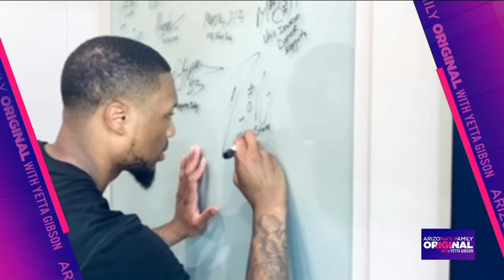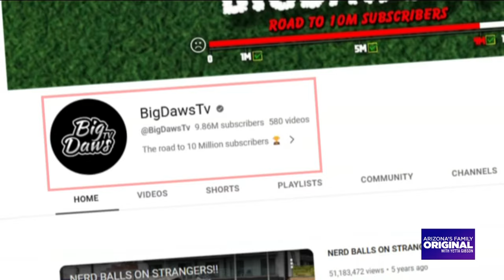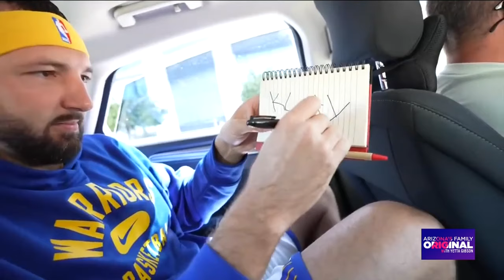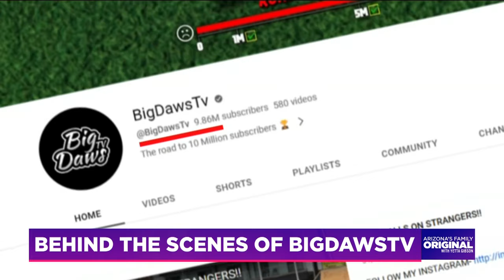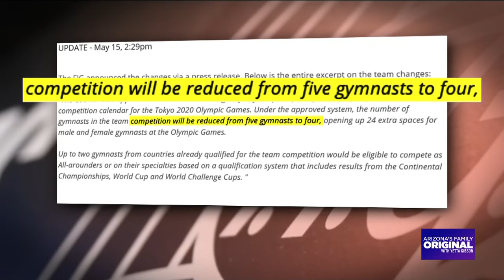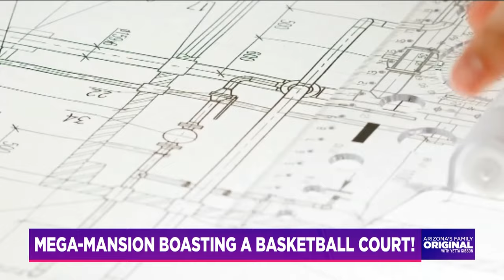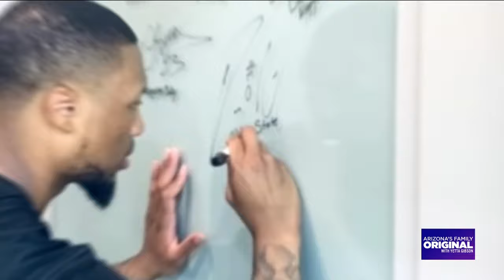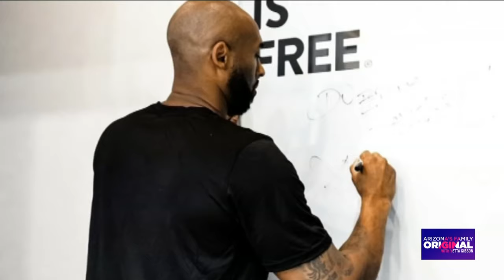Arizona's Family Original With Yetta Gibson - September 20, 2023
Arizona’s Family Original with Yetta Gibson takes you behind the scenes with famous celebrities, personalities, and influencers, bringing you their backstories. Yetta asks the real questions on all our minds - nothing is off-limits! You’ll also have an all-access pass to the lap of luxury, the places normally off limits in a journey that will leave you feeling informed, inspired, and entertained!

Beginning - 00:00
Big Daws Part 1- 1:20-7:34
Big Daws Part 2- 8:38- 11:56
MyKayla Skinner- 12:00 - 17:52
Brett Hardt- 18:16- 21:55